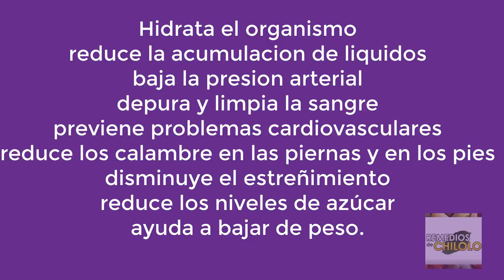Beneficios De La Manzana: Propiedades Y Contraindicaciones De La Manzana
Hay buenas razones para conocer Beneficios De La Manzana Propiedades, Y Contraindicaciones de la manzana.

Beneficios

Es suficiente comer una manzana al día para prevenir enfermedades Y ESTAR MENOS PROPENSAS A FUMAR.

Hidrata el organismo. Reduce la acumulación de líquidos. Baja la presión arterial. Depura y limpia la sangre. Previene problemas cardiovasculares. Reduce los calambres en las piernas y los pies.

Disminuye el estreñimiento y reduce las diarreas. Ayuda a reducir los niveles de azúcar.

Ayuda a bajar de peso y sentir más energía. Evita que se acumule colesterol en las paredes de los vasos sanguíneos.

Aumenta la inteligencia por su aporte de azucares buenos para el cerebro.

Propiedades

Contiene potasio que sirve para controlar la presión arterial y reducir el riesgo de sufrir ataque cardiaco. Contiene pectina, fibra soluble.

Contiene ácidos como el tartárico y el málico que ayudan a digerir las grasas.

Contraindicaciones

No se deben comer manzanas a toda prisa y sin masticarlas bien. No comerlas antes de que maduren. Las manzanas acidas son perjudiciales para las personas que sufren de estreñimiento, y afecciones graves del estómago.

No se deben comer muchas manzanas porque pueden causar diarrea. No se deben comer manzanas sin lavarlas bien.  No se debe basar una alimentación con solo manzanas.

Se pueden comer a cualquier edad. Niños, adolescente, jóvenes, adultas y de tercera edad.
¡Que ricas son!

Te pido especialmente, que compartas con tus amistades este video. Ayúdame a llevar la información a millones de personas que la puedan necesitar.

Terminos Relacionados

Beneficios De La Manzana
Propiedades De La Manzana
Para Que Sirve La Manzana
Contraindicaciones De La Manzana
Usos De La Manzana
Beneficios De Comer Manzana